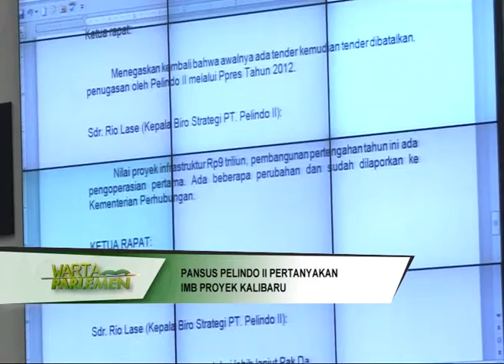DPR RI - PANSUS PELINDO II PERTANYAKAN IMB PROYEK KALIBARU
NARSUM : RIEKE DIAH PITALOKA / Ketua Pansus Angket Pelindo II DPR RI / FPDIP / Dapil JABAR VII
NURDIN TAMPUBOLON / Anggota PANSUS PELINDO II / FPHANURA / Dapil SUMUT I
FB : DPR RI & TVR Parlemen
Youtube : DPR RI & TVR Parlemen